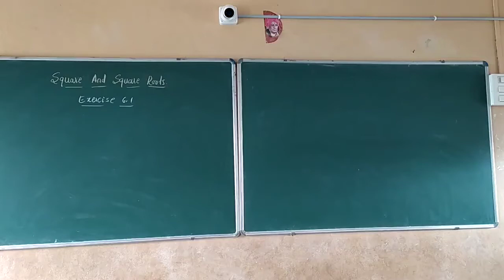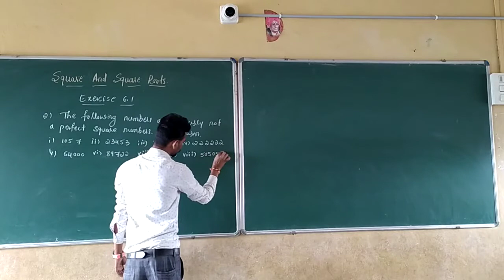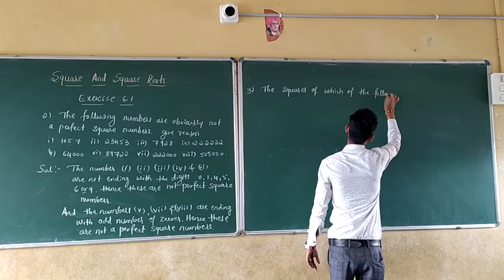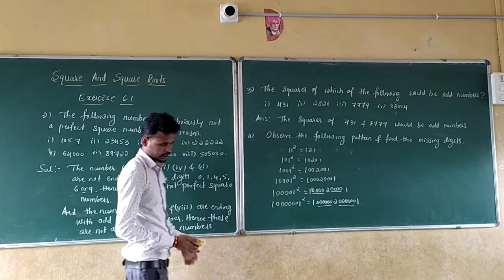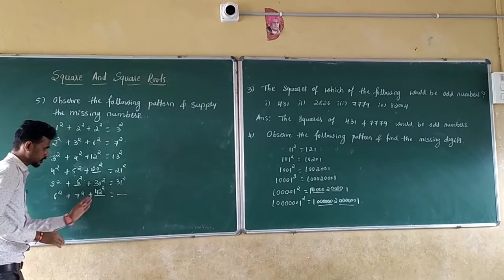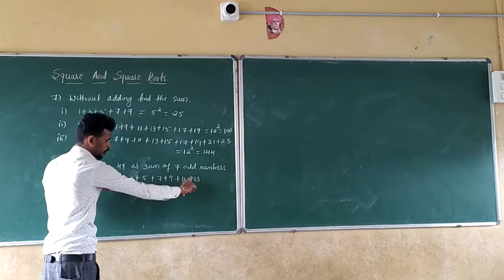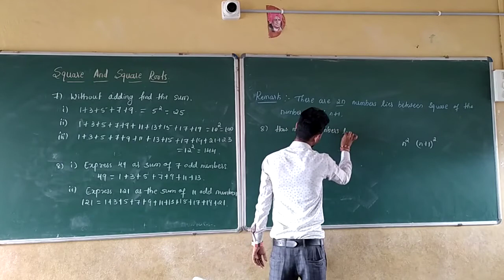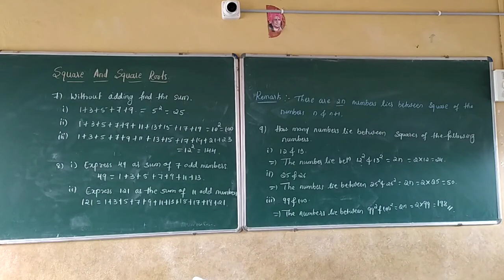Class 8 Maths Chapter 6. 1 Squares & Square Roots